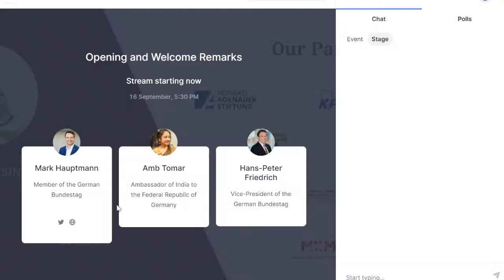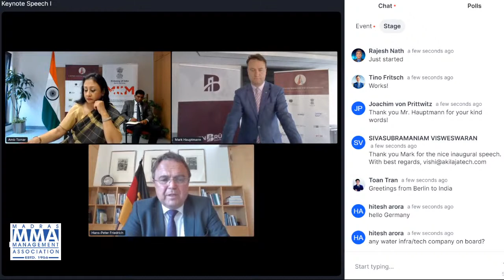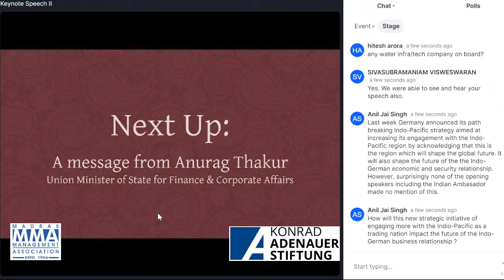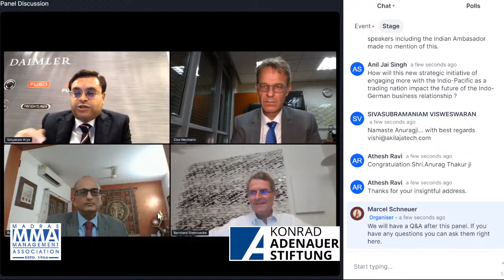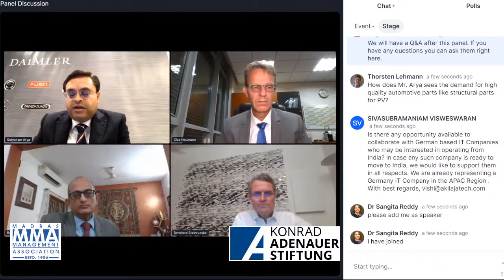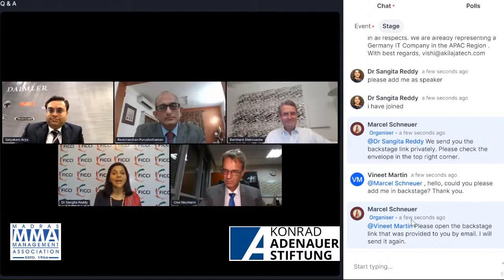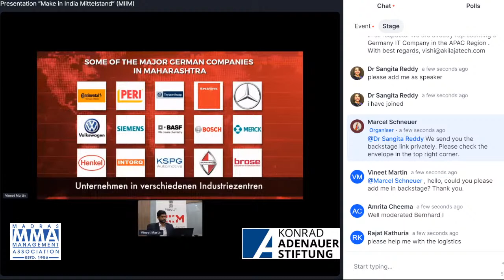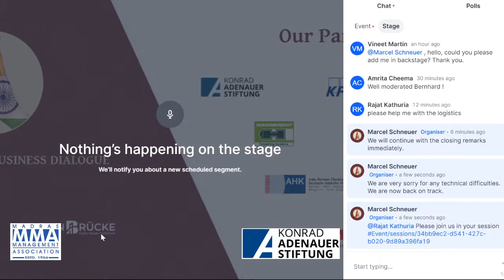🔴 Watch Live on 5th Indo-German Business Dialogue